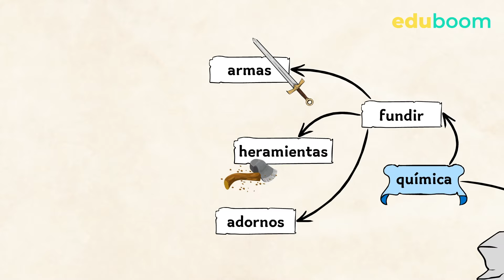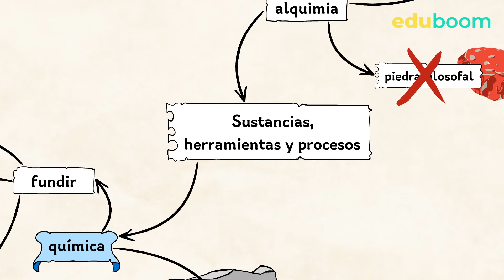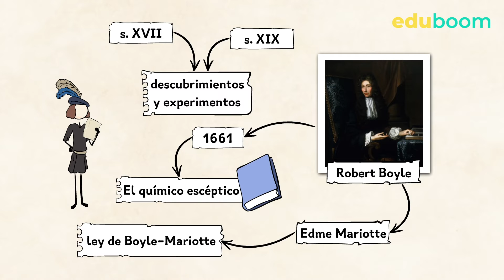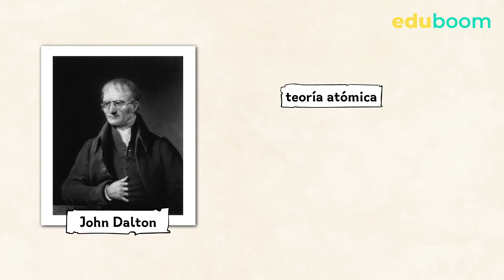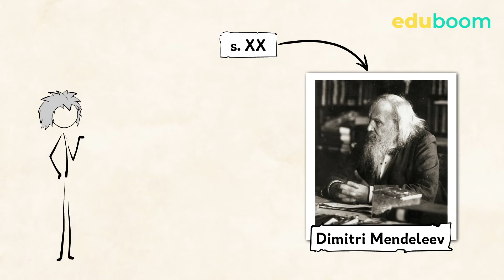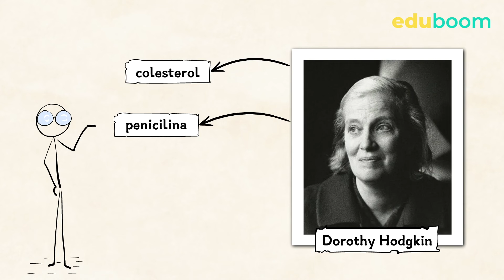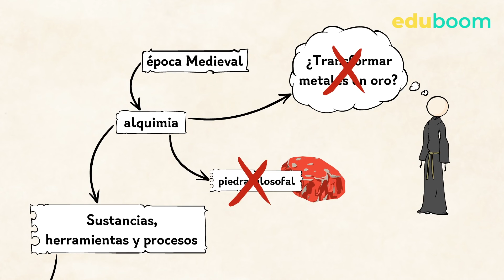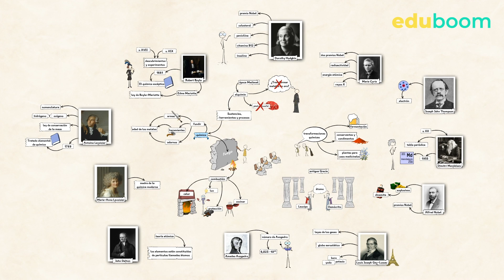La química que cambió la historia :: Física y Química, 2° ESO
encontrarás más de 2500 videolecciones y test de Matemáticas, Lengua Castellana y Literatura, Física y Química, Biología y Geología e Inglés! ¡Todas las lecciones siguen el plan de estudios oficial y te explican todo de manera muy sencilla! 📚🎬 ¡Únete, la plataforma es gratuita!

✅ En esta videolección: En este vídeo vas a conocer a químicos y científicos muy importantes; tanto, que el mundo que conoces y que te rodea no sería igual sin sus descubrimientos. ¿Has oído hablar de los premios Nobel? ¿Sabías que se llaman así en honor de un reputado químico del s. XIX? ¡Pues entra conmigo que te lo cuento todo! ¡Hoy vas a hacer un fabuloso viaje por la historia de la ciencia!